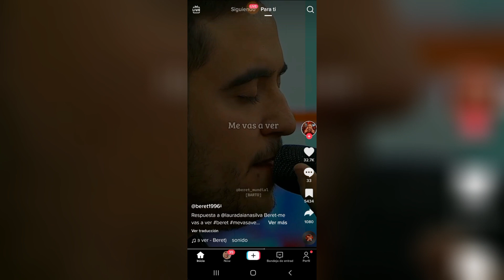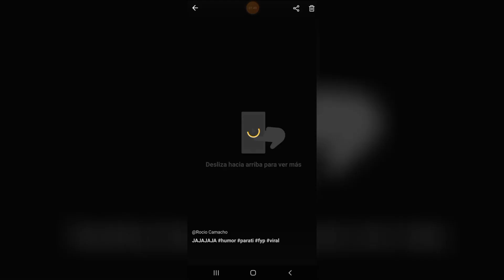Descarga Videos De TikTok Sin Marca De Agua